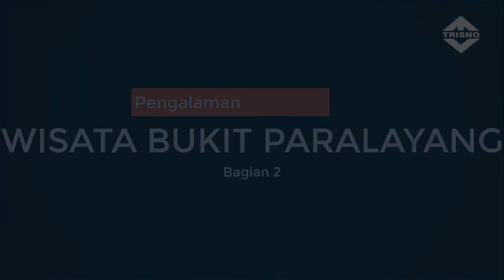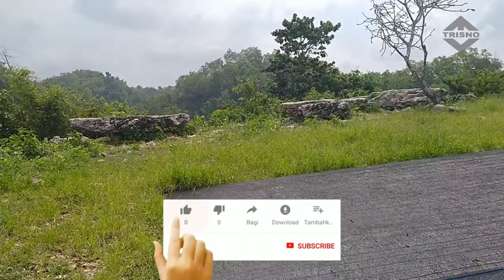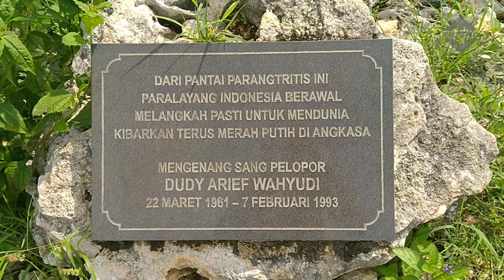WISATA BUKIT PARALAYANG WATU GUPIT - SPOT TERTINGGI - Bagian 2